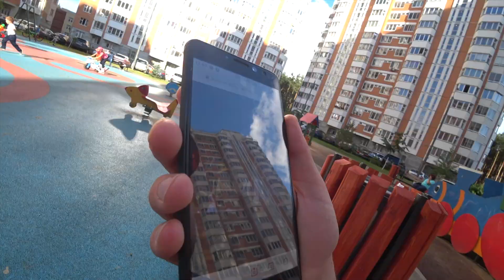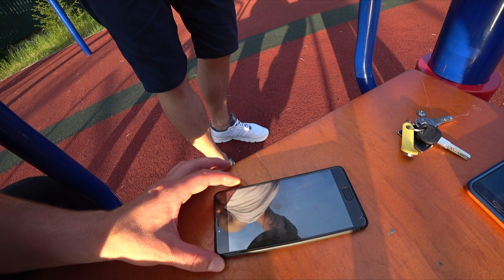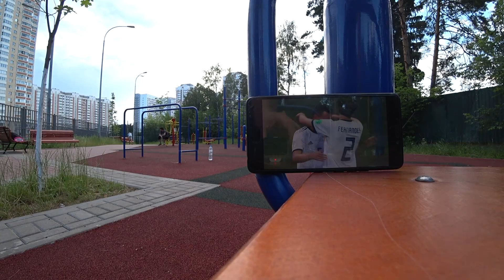CYGO - Panda E (ПАРОДИЯ) Смотрим футбол и болеем за наших в месте с Романом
CYGO - Panda E (ПАРОДИЯ)
Конечно исход матча уже все знают, но в каких полевых условиях мы это делали и как смотрели! Советую посмотреть! Все самое интересное еще в переди